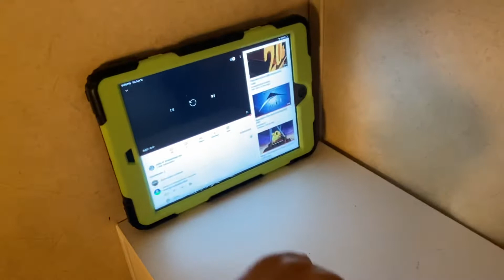Webkinz gets scared by Gold Feature Presentation Gets DIEmond Ified (FIXED)